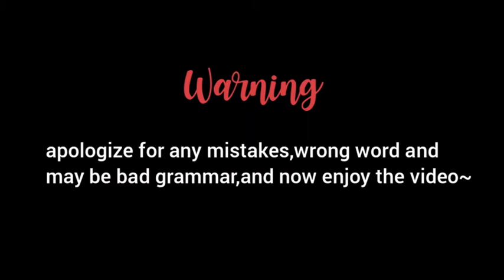royale high*RECREATING* disney princess outfits! + VOICE REVEAL??!! | PlayZtasia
♪º Ø p  ɛ ɴ ♪ M ɛ º♪

Hi guys, first thank you very much for 1 k subscriber!
Today we are creating Disney princess outfits in royale high!
hope u guys like this vids, and remember I will never ask u guys
for free stuff and never ask to trust trade!